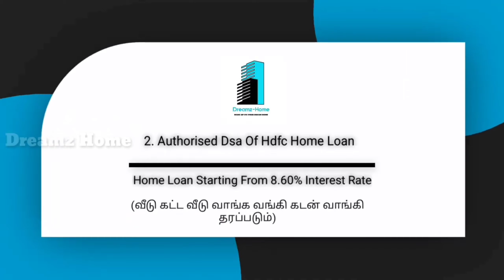மதுரை பாத்திமா கல்லூரி அருகில் 2BHK வீடு விற்பனை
Hi

For This House Contact Direct Owner -
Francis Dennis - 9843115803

For More Houses & Construction in Madurai or Advertising Propose Contact Riyaz Dreamz Home Channel - 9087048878

dinMadurai